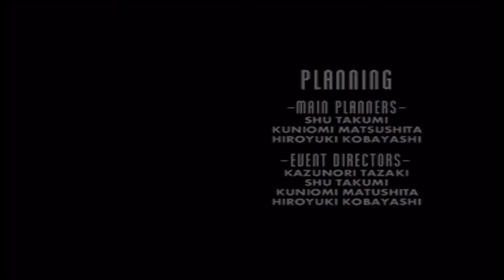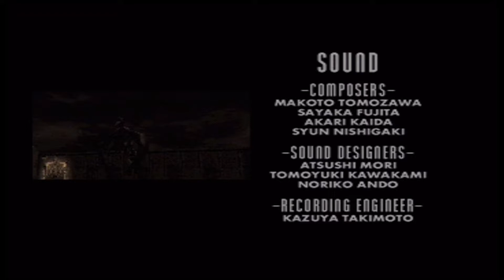Pixie Plays ● Dino Crisis [12] END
Final part of Dino Crisis. Hope you enjoyed! :D

~*WHERE TO FIND PIXIE*~